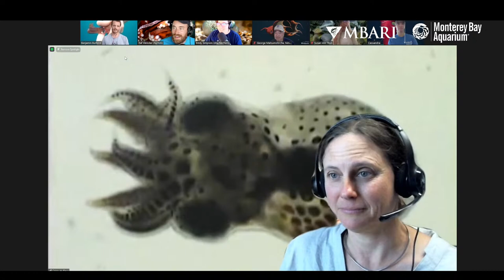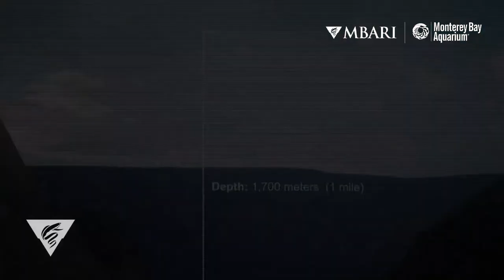Shallow vs Deep-Sea Cephs with MBARI Scientists Crissy Huffard and Ben Burford for CephalopodWeek!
The ocean’s shallow waters are filled with light and teeming with fish and plants, while the deep sea is cold, dark and sparsely populated. Though life in these environments are extremely different, you’ll find cephalopods in both. Join our livestream to learn about behaviors and adaptations these animals have developed to thrive all the way from the surface to the seafloor. Featuring Crissy Huffard and Ben Burford of the Monterey Bay Aquarium Research Institute (MBARI).